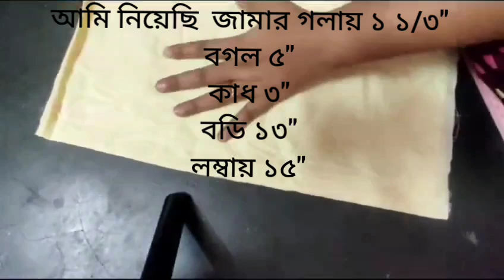বেবি ফতুয়া সেলাই ও হ্যান্ড পেইন্ট কাজ এক ভিডিওতে,🌼 hand paint baby dress 🌼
হ্যান্ড পেইন্ট বেবি ফতুয়া,,,কাজটা করা ৭ মাসের বেবির জন্য, তাই প্রয়োজন মতো আপনারা মাপ দিয়ে বানিয়ে নিতে পারেন,সাথে করা হয়েছে হ্যান্ড পেইন্ট